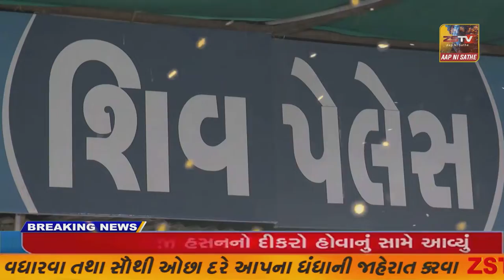ભરૂચ જિલ્લાના નેત્રંગ તાલુકા માં રેલવે ના ડીમોલેશન બાદ લોકો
ભરૂચ જિલ્લાના નેત્રંગ તાલુકા માં રેલવે ના ડીમોલેશન બાદ લોકો ખુલ્લા આકાશ નીચે રહેવા મજબૂર જાઅેતો જાઅે કહાં
//ZSTVNEWS//